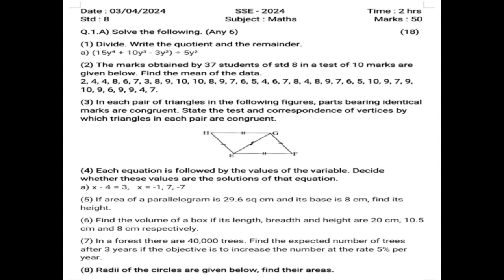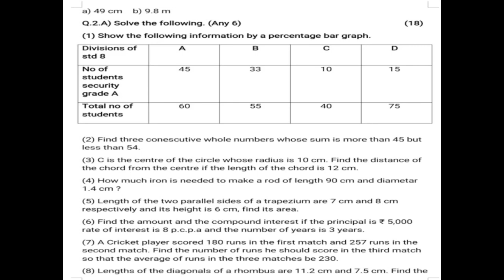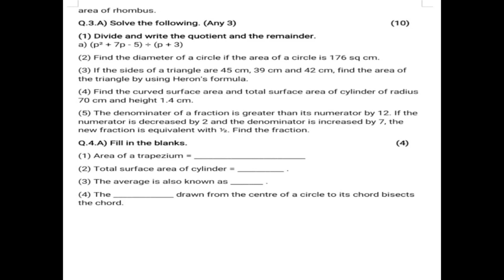Class 8 Maths Question paper | Second Semester Exam - 2024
Watch and practice solving Class 8 Maths model question paper of Second Semester Exam - 2024.